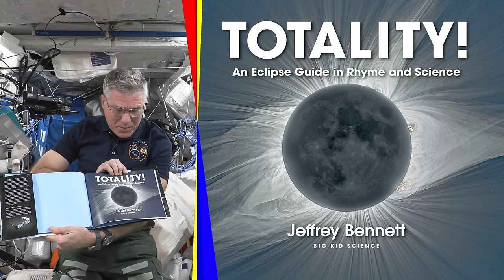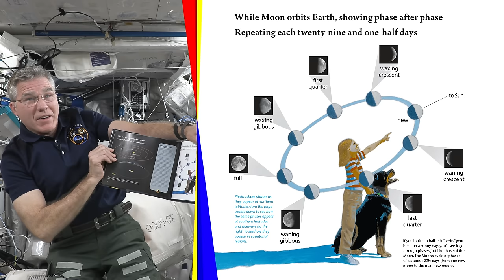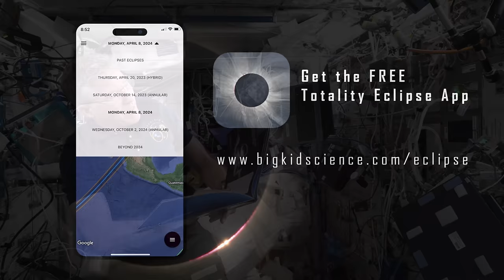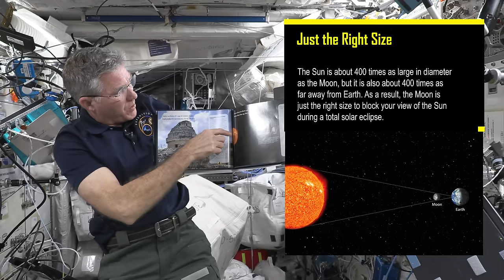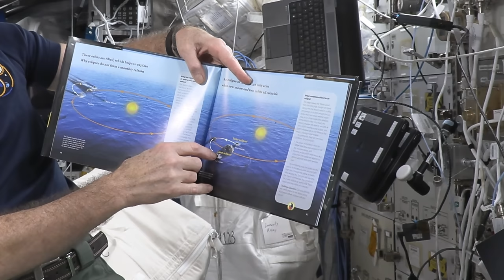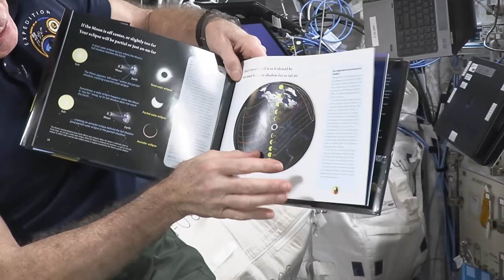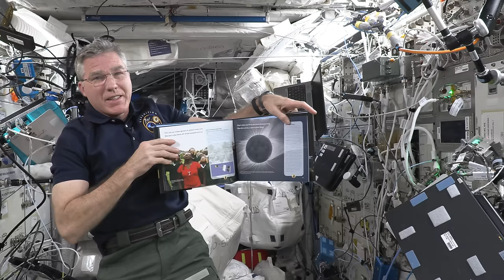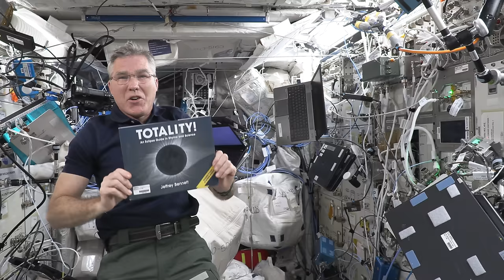"Totality!" Read by Steve Bowen with Science Discussion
“Totality!: An Eclipse Guide in Rhyme and Science ,” by Jeffrey Bennett
Read by Astronaut Stephen (Steve) Bowen

Astronaut Steve Bowen presents the lyrical reading of Totality!, and then explores the science concepts on each page. Great for older students, the higher level concepts are enhanced with 3D modeled animations from NASA’s science visualization lab and concept imagery from Big Kid Science.

WARNING
Except during the brief total phase of a total solar eclipse (2024), when the Moon completely blocks the Sun’s bright face, it is not safe to look directly at the Sun without specialized eye protection for solar viewing.

Eclipse glasses are NOT regular sunglasses; regular sunglasses, no matter how dark, are not safe for viewing the Sun. Safe solar viewers are thousands of times darker and must comply with the ISO 12312-2 international standard.

Always inspect your eclipse glasses or handheld viewer before use; if torn, scratched, or otherwise damaged, discard the device. Always supervise children using solar viewers.